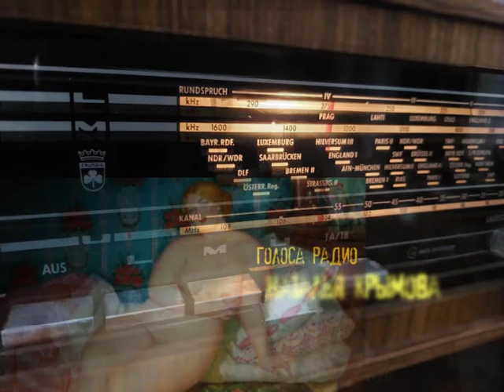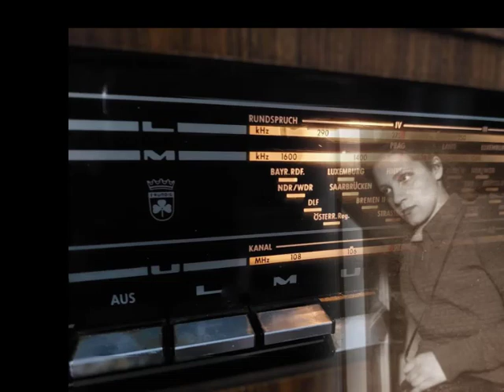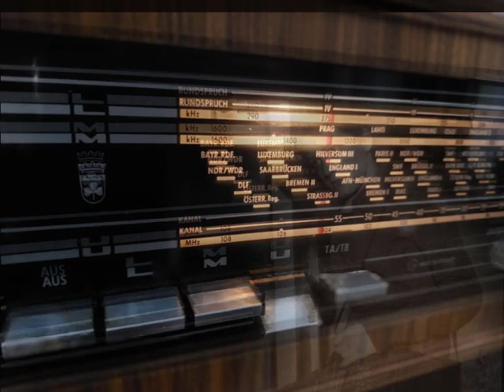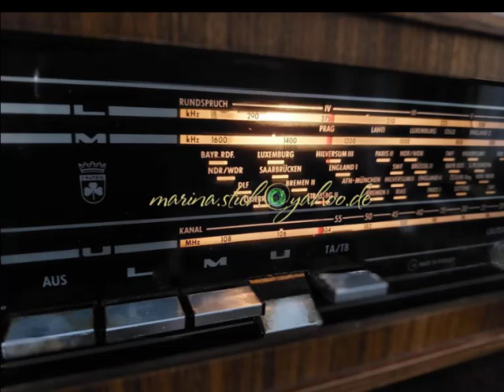Наталья КРЫМОВА. Радиопередача о Фаине Шевченко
Один интернетный писатель по-быстрому начирикал и опубликовал историю, как муж Шевченко, Григорий Хмара, любил её, изменял ей, а, уехав на гастроли, не вернулся к ней. Но дочь Фаины Васильевны зовут Фаина Александровна. Значит, она была замужем не за Григорием, а его братом вахтанговцем Александром? Конечно, брат мог и усыновить ребёнка брата, но у писателя ничего про брата вообще не написано.  Придётся покопаться в мемуарах. А, может, кто и так знает и просветит?
Интересно, что в этой передаче Наталья Анатольевна упоминает Хмару, как мужа Шевченко. Вот назвала бы имя, и открылась бы истина, а муж-то кто.